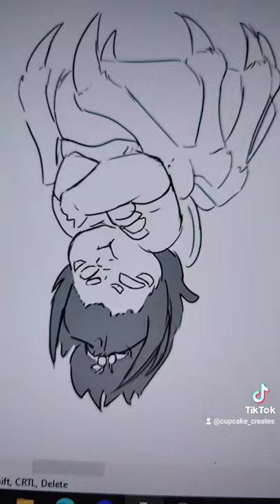Shroud doesn't like Foolish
Baby Shroud is just new to everything give him a bit